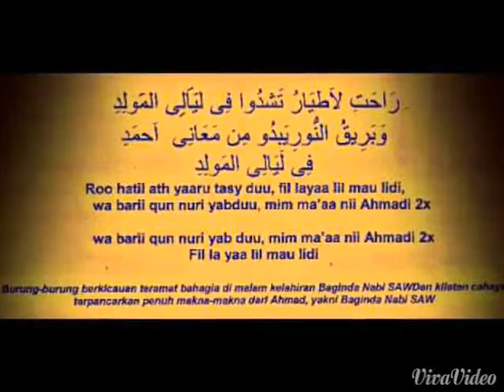KISAH sang rosull ~habib syeh assegaf